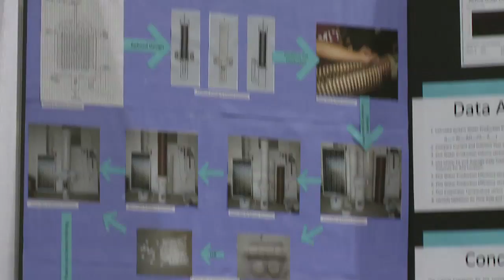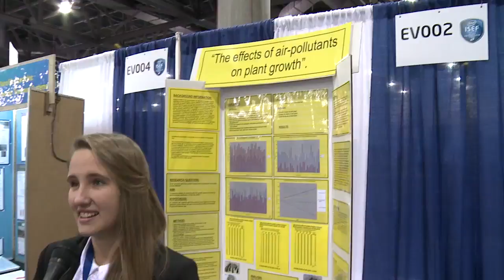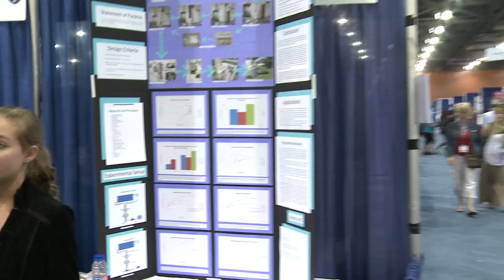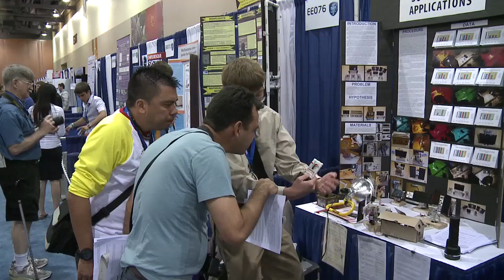Intel International Science and Engineering Fair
The Intel International Science and Engineering Fair (Intel ISEF), the world's largest international pre-college science competition, provides an annual forum for more than 1,500 high school students from over 70 countries, regions, and territories to showcase their independent research as they compete for more than $3 million annually. The Intel ISEF is the premier global science competition for students in grades 9--12.